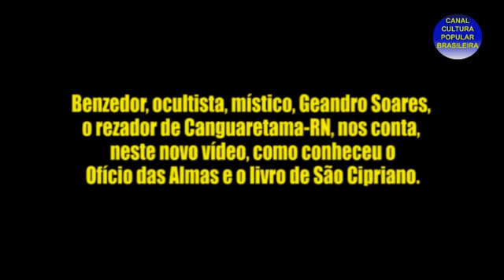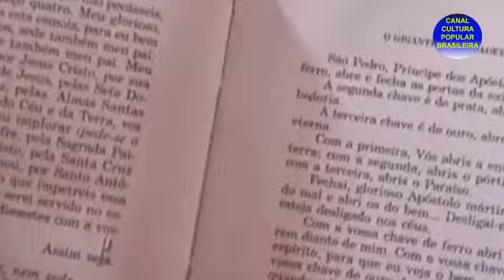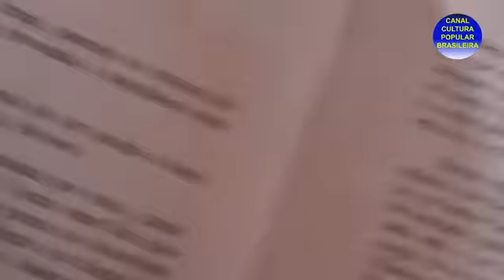Os livros de oração do rezador Geandro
Benzedor, ocultista, místico, Geandro Soares, o rezador de Canguaretama-RN nos conta neste novo vídeo, como conheceu o Ofício das Almas e o livro de São Cipriano.